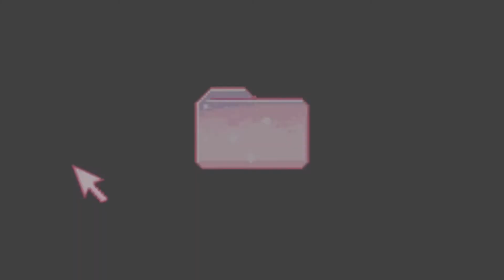Kuro Neko Super 3D in Japan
Uma imagem 3D de um gato gigante que apareceu no prédio na saída leste de Shinjuku, Tóquio.  Tem sido falado que está prestes a estourar ...  Um gato realmente saltou do prédio.  Mas Este gato também tem um efeito tridimensional e uma textura que se parece com a coisa real.  E, afinal, o destaque é a sensação de estourar.  O que você acha? Este sentimento 3D.  A cabeça e as pernas estão completamente fora da tela.  Deve ser isso também.  Este Kuroneko é real.  O nome é Oreo.  A propósito, o proprietário é um escritor de arte contemporânea, e a construção de papelão foi concluída em dois dias. Mídia japonesa